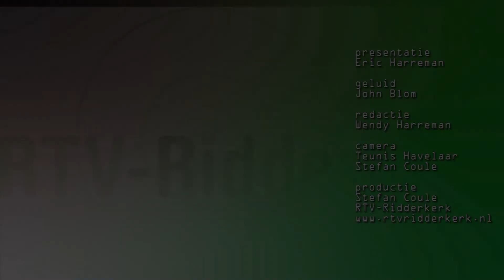Politiek Cafe december 2016 bij RTV-Ridderkerk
Op zaterdag 17 december 2016 werd een aflevering van Politiek Cafe gehouden in de kantine van RTV-Ridderkerk.

In dit politieke discussieprogramma werden de belangrijkste agendapunten van de voorgaande raadsvergadering besproken door presentator Eric Harreman en toegelicht door vertegenwoordigers van de lokale politieke partijen.

Van deze bijeenkomst werd een impressie gemaakt.